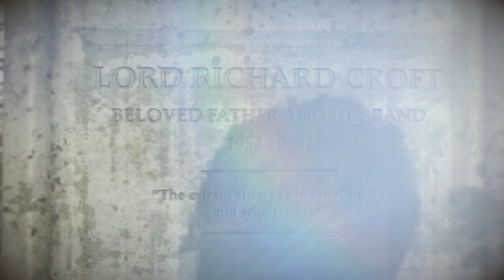tomb raider rise of część 12